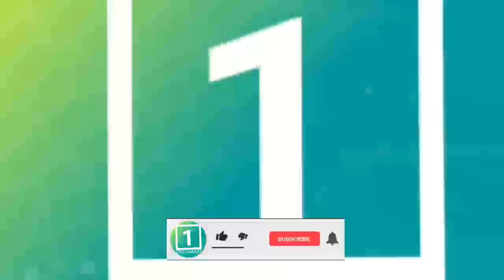سـ.ـکـ.ـس کردن ما.ر.شا.ل دوستم توسط احمد ایشچی